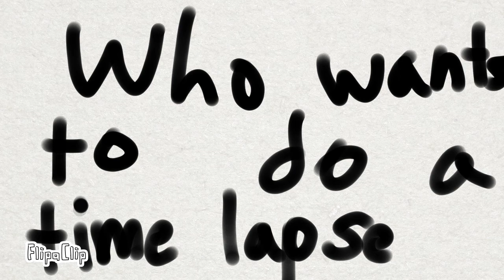Who wants to do a time lapse meme with me